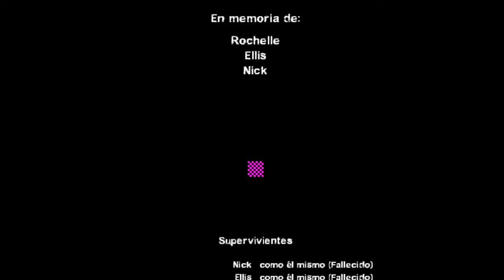Left 4 Dead 2: Big Watt (EjercitoTank)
Ser perseguidos no por 1 ni por 2, sino por 4 o más tanks es excitante, éste modo es súper, espero que les guste, éste es mi mapa favorito.